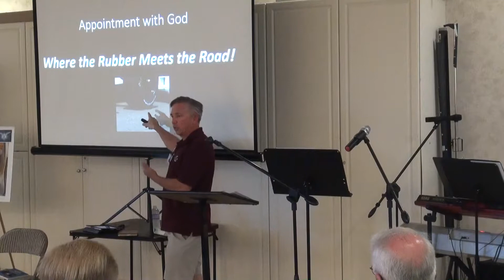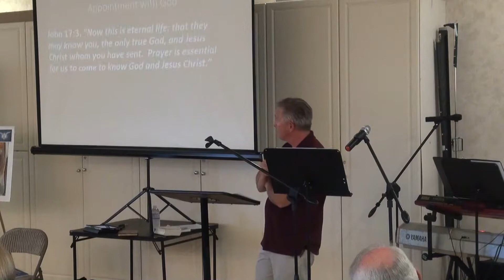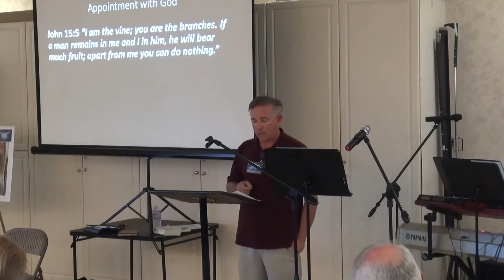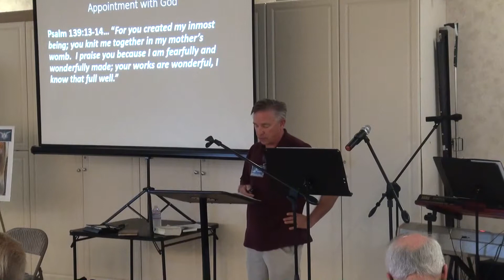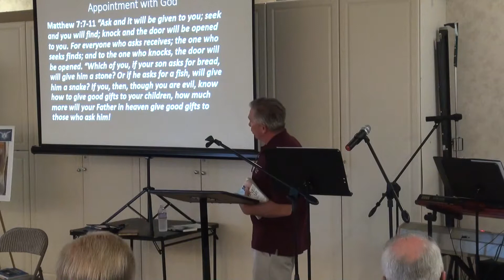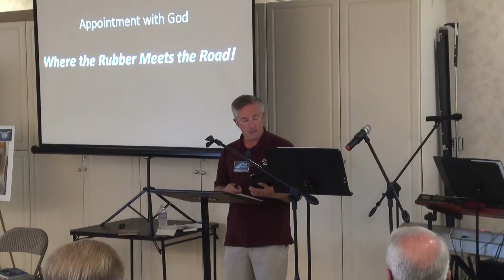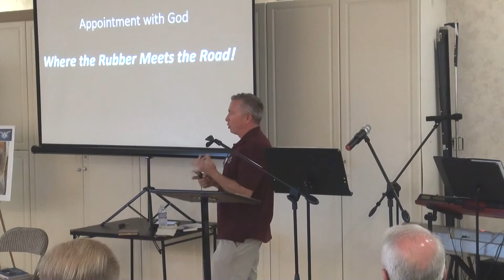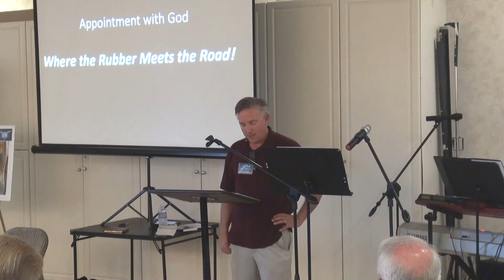Tom Kueneman - Appointment with God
Tom Kueneman gives a talk at the greater Palm Springs area 2015 Challenge Weekend on "Appointment with God"